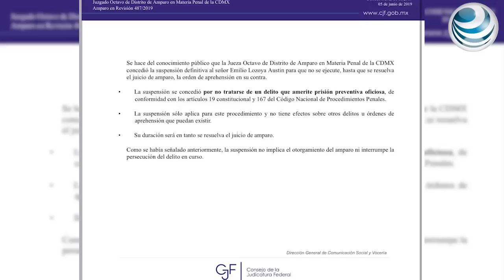Juez otorga a Emilio Lozoya suspensión definitiva de orden de aprehensión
El Consejo de la Judicatura Federal dio a conocer que la suspensión fue concedida por no tratarse de un delito que amerite prisión preventiva oficiosa, conforme los artículos 19 constitucional y 167 del Código Nacional de Procedimientos Penales.